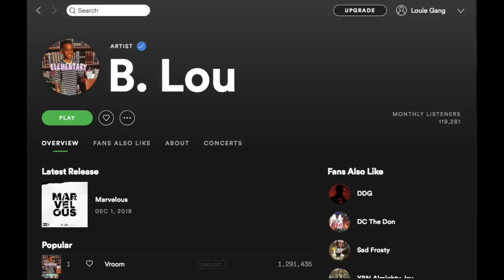SINGLE *NOT CLICKBAIT*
DROP A COMMENT ON THE SONG !!!